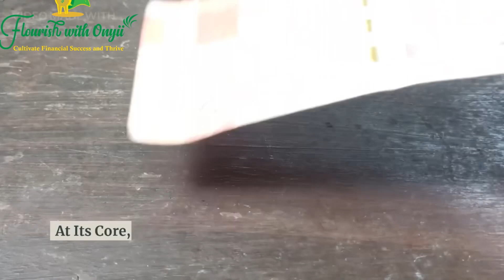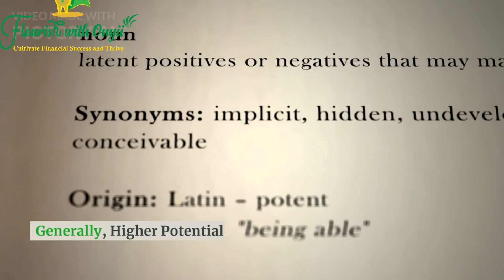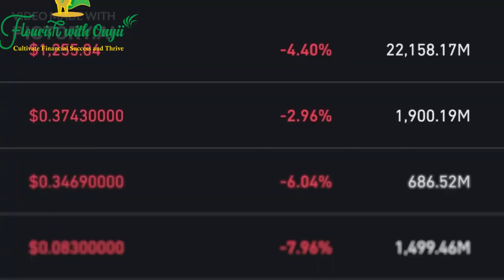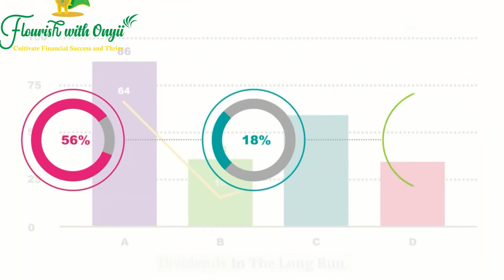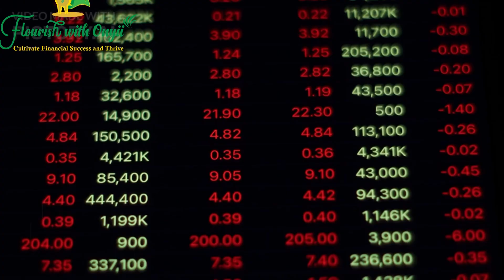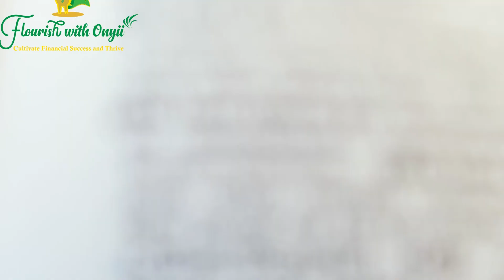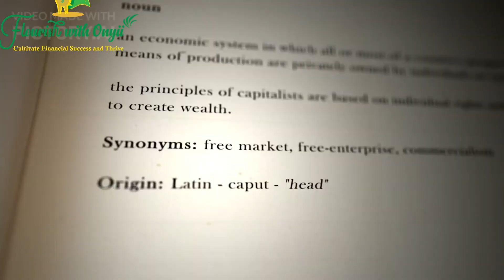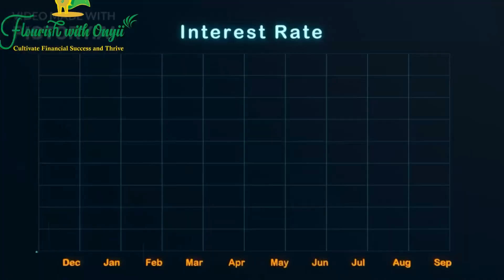18 Lessons From The Psychology Of Money Revealed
Are you ready to take control of your financial destiny? Dive deep into the fascinating world of personal finance with our latest video, where we explore 18 transformative lessons on the psychology of money!
Join us on this eye-opening journey to transform your relationship with money, make smarter financial decisions, and pave your way to financial independence.